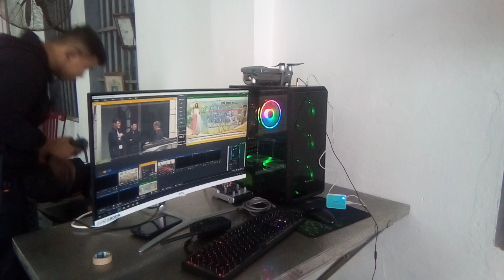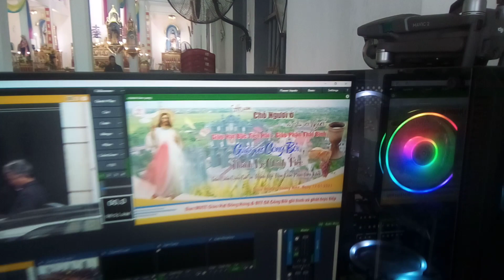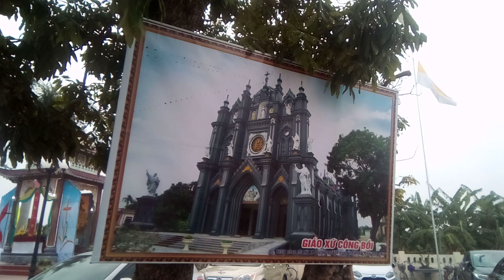GIÁO XỨ CÔNG BỒI- TUẦN CHẦU TIÊN KHỞI THAY GIÁO PHẬN 17/1/2021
Cảnh đẹp, ngày lễ đông vui , trang trọng